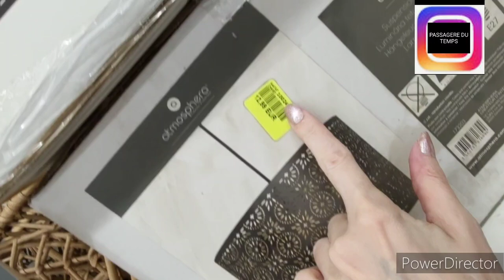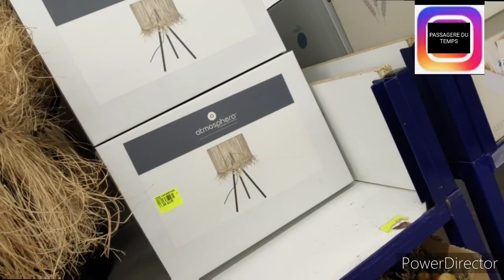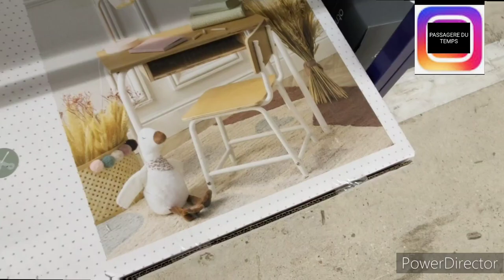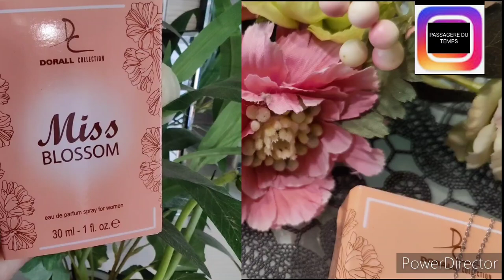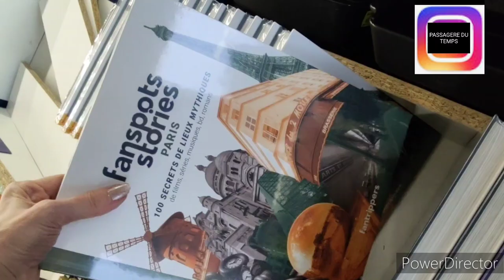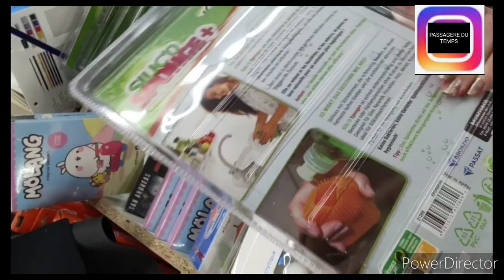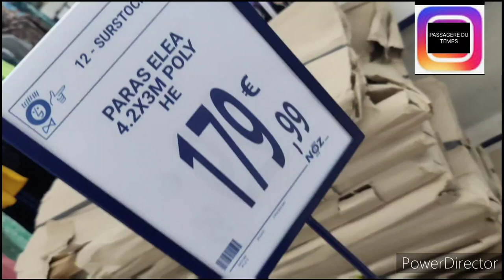NOZ ARRiVAGE MAISON 17 août 2023#noz#arrivage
arrivage noz
NOZ ARRIVAGE
déstockage